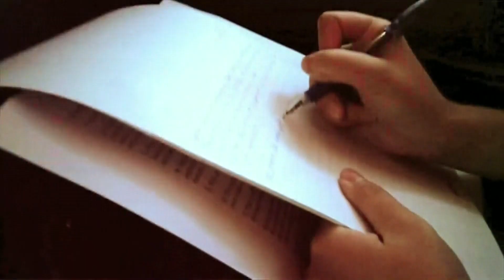برومو برنامج صباح مساء